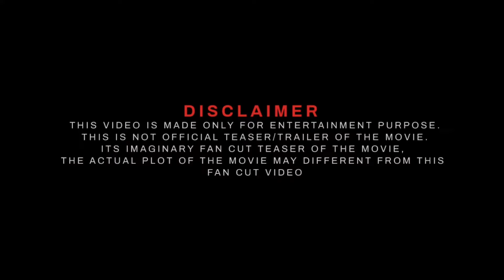WAR -2 official trailer| Hrithik Roshan| junior NTR|Kiara Advani| war-2 official teaser | update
WAR -2 official trailer| Hrithik Roshan| junior NTR|Kiara Advani| war-2 official teaser | update@filmy_fuzion.

WAR 2 - Official Trailer | Hrithik Roshan | Jr. NTR | Salman Khan | Shah Rukh Khan | Yash Raj Update
Hrithik Roshan Cameo in Tiger 3 With Jr NTR & SRK Theatre Crazy Reaction | SRK Cameo in Tiger 3 In This Video :
war 2
kabir in tiger 3
war 2 announcement
war 2 trailero
war 2 jr ntr
war 2 full movie
war 2 announcement vide
war 2 ntr
war 2 update
war 2 announcement teaser
war 2 teaser
war 2 movie
war 2 movie,
war 2 movie hrithik roshan,
war 2,war 2 full movie,
war 2 announcement,
war movie,
war 2 trailer,
world war 2 movies,
war 2 movie trailer,
war 2 hrithik roshan,
war movies,war 2 ntr,
war 2 jr ntr,movies,
jr ntr in war 2,
war 2 movie hrithik roshan tiger shroff,
best war movies,
jr ntr war 2,
hrithik roshan on war 2,
war 2 teaser,
war 2 update,
war movie trailer,
ww2 movies,
war 2 full movie in hindi,war,
movie,hrithik roshan war 2,
full movie
viral videos,viral video,viral,

⦿ Video footage
     ➥ Filmy Fuzion & Movie's Posters

❯  𝙃𝙀𝙇𝙇𝙊 𝙁𝙍𝙄𝙀𝙉𝘿𝙎  :-
Our channel FILMY FUZION provide here Movies/Webseries/Songs latest updates everyday. Here you watch videos updates like first look, teaser, trailer, release date, announcement and many more official updates announced by makers.

❯  𝐌𝐲 𝐂𝐡𝐚𝐧𝐧𝐞𝐥 :-
filmyfuzion express our content with the help of [Movies Posters/Clips/Teaser/Trailer] Because Visual is the best way to understand properly. Thank You